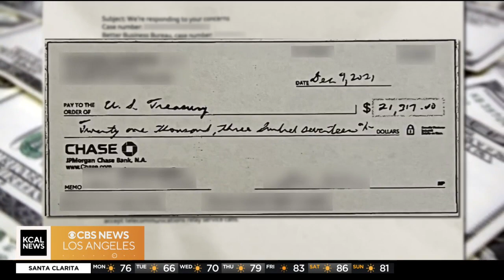On Your Side: Protect yourself from check fraud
On Your Side's Kristine Lazar talked to a consumer advocate who says you're not as protected by your bank as you may think if you become a victim of check fraud.